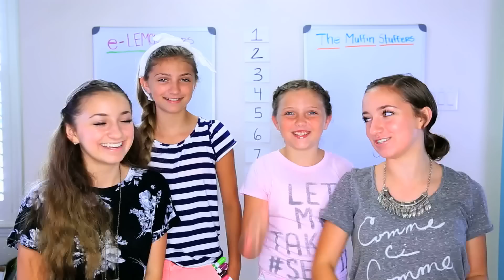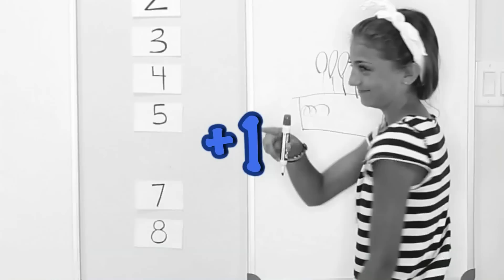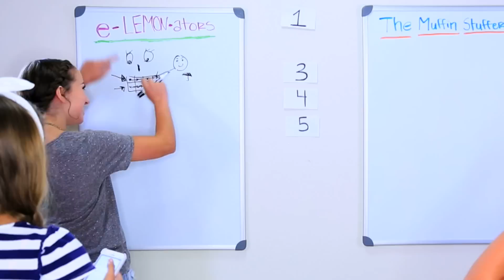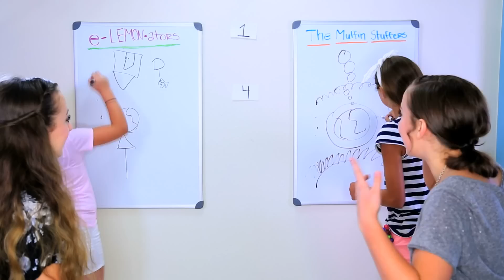The Pictionary Challenge | Brooklyn and Bailey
If you haven't already followed us on SnapChat, we hope you will! Our username is @BrookAndBailey! You can easily "Snap to Add" us by placing the Snapchat camera on your phone over our Snap Ghost at the beginning of this video, and then tap the ghost! Easy as pie!

OK, today we are going to totally embarrass ourselves by sharing with you our poor drawing skills! It's time for our Pictionary challenge!

The object is to divide up into two teams, with Kamri and Rylan, and draw out words for our teammate and they have 30 seconds to guess what it is. If they guess the word before the drawing time is up, that team gets a point!

Kamri and I make up team "The Muffin Stuffers" and Bailey and Rylan make up team "The e-LEMON-ators!

What other challenge videos would you love to see???

If you loved the video, don't forget to give it a HUGE "👍🏼"!